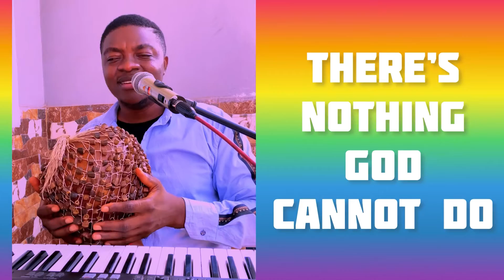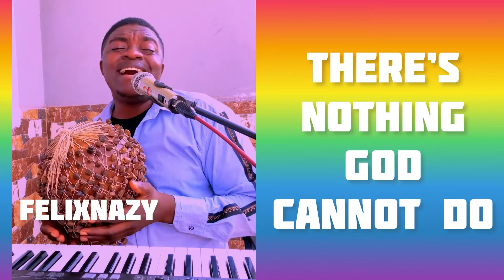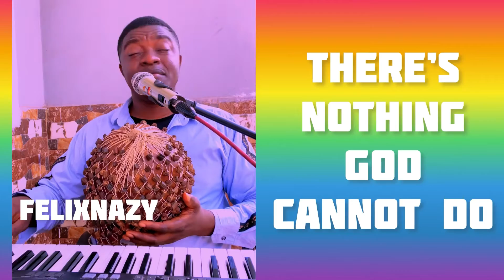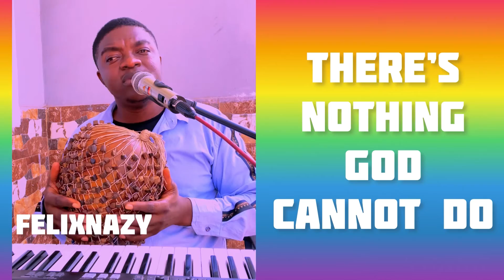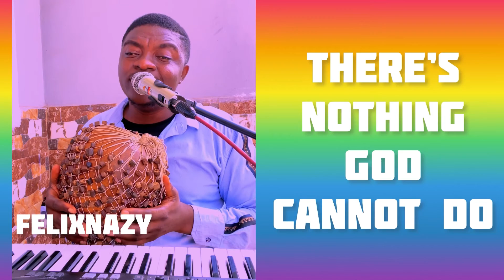There is nothing he cannot do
There’s nothing he cannot do